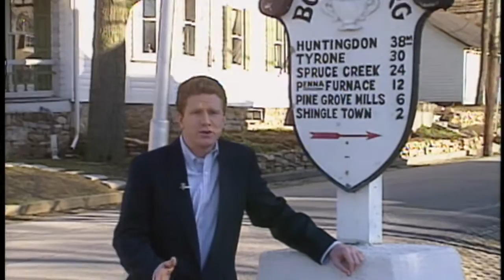Kevin Cusick Hosts Just For Kicks Soccer Heroes: Matt Bahr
Kevin Cusick is the host of Soccer Heroes. In this episode, hit